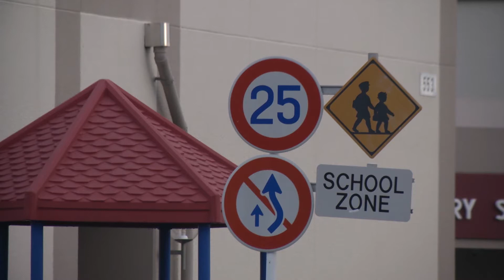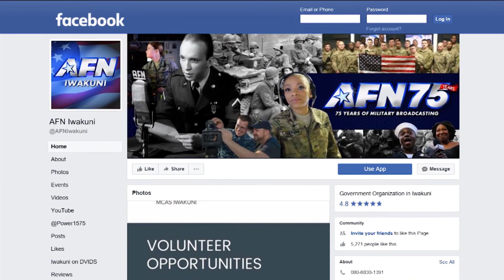Marine Corps Air Station Iwakuni strives for pedestrian safety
WHY DID THE DEVIL DOG CROSS THE ROAD: Find out how pedestrian safety on MCAS Iwakuni is affected by the influx of new base residents and how the Iwakuni Provost Marshals Office is handling it.